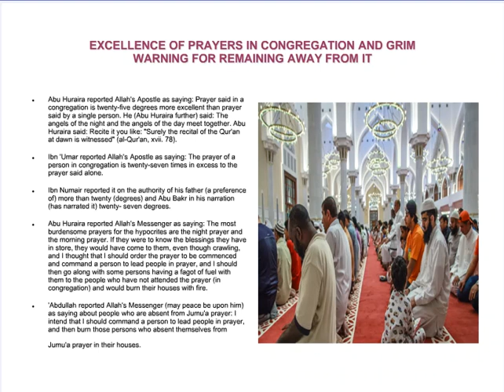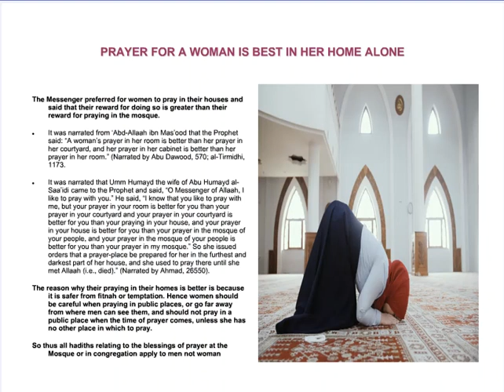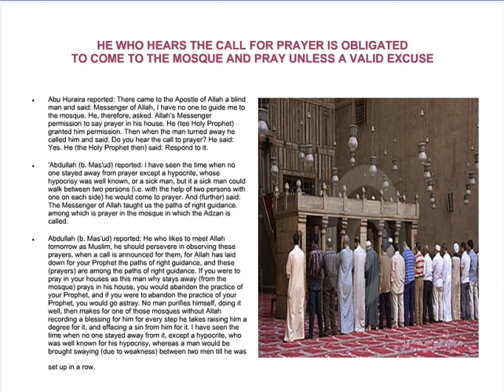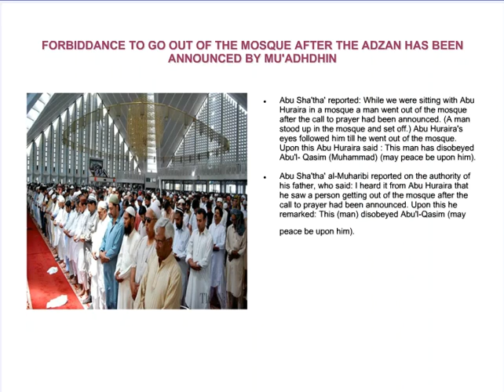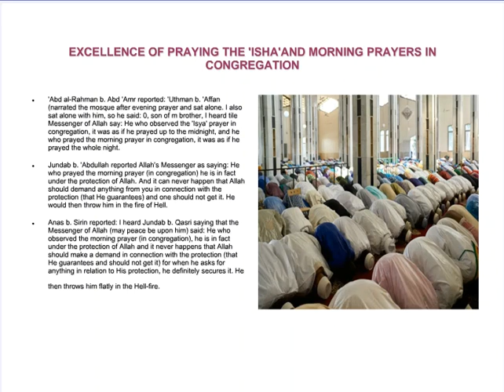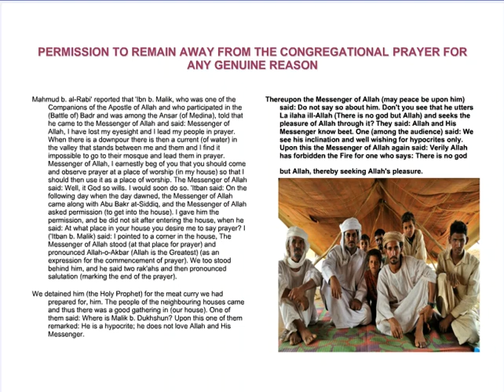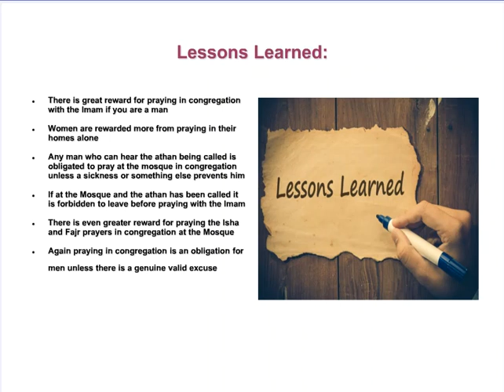Sahih Muslim - Congregational Prayer and Virtues of Fajr and Isha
Abu Huraira reported Allah's Messenger (may peace be upon him) as saying: The most burdensome prayers for the hypocrites are the night prayer and the morning prayer. If they were to know the blessings they have in store, they would have come to them, even though crawling, and I thought that I should order the prayer to be commenced and command a person to lead people in prayer, and I should then go along with some persons having a fagot of fuel with them to the people who have not attended the prayer (in congregation) and would burn their houses with fire.